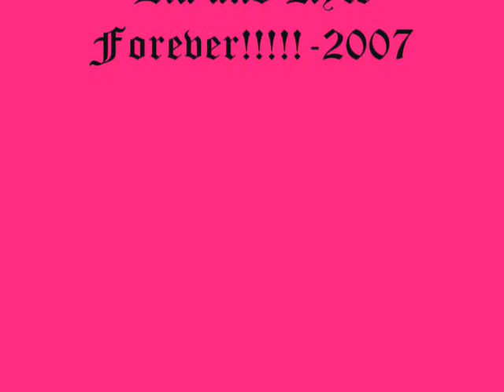Lia Alexander/Duff TV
Lia Duff Actress/singer